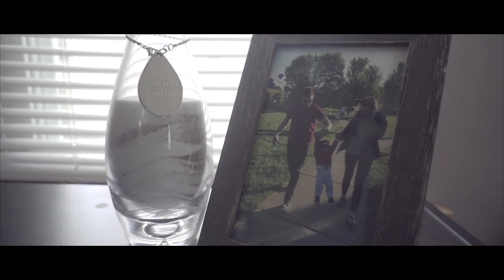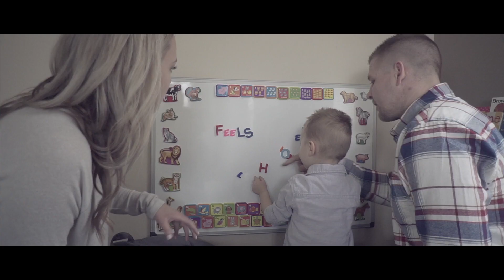Hillbilly Rockstarz - Feels Like Home (Official Music Video)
Premier Music Video - Hillbilly Rockstarz EP Titled Feels Like Home

Listen to more songs on All music platforms:
Amazon Music